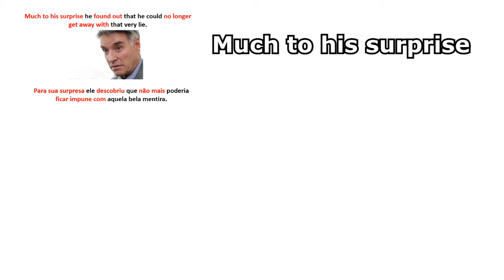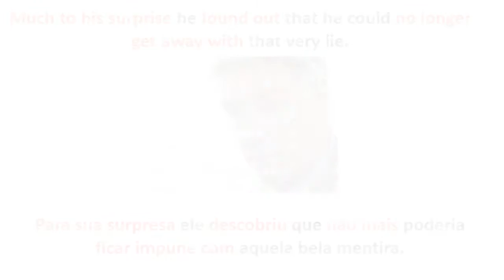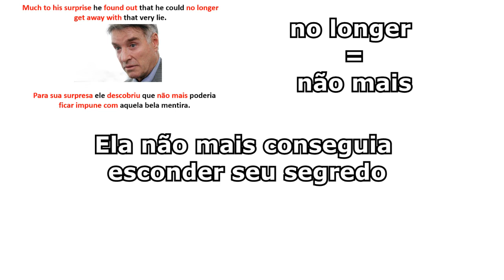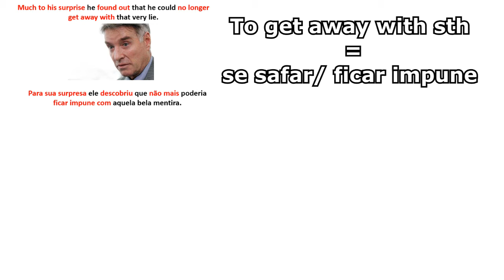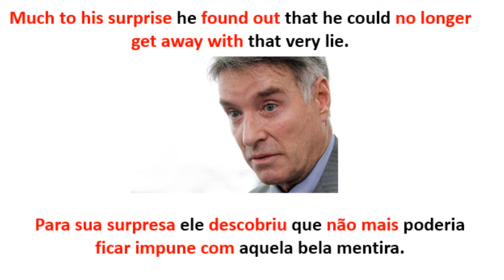Expressions - Os posts com explicações breves das expressões usadas - Confira!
Vídeo trazendo uma explicacão rápida de tudo o que você precisa saber sobre as expressões no slide. Confira!